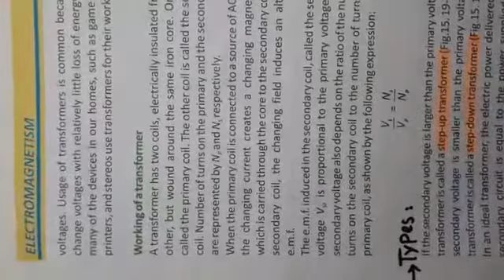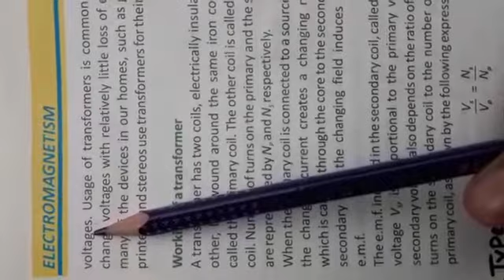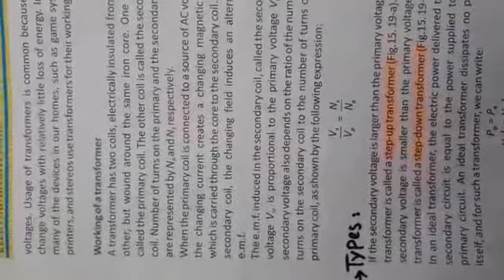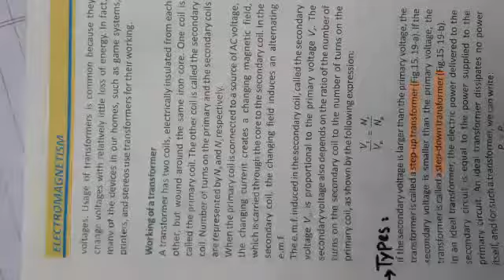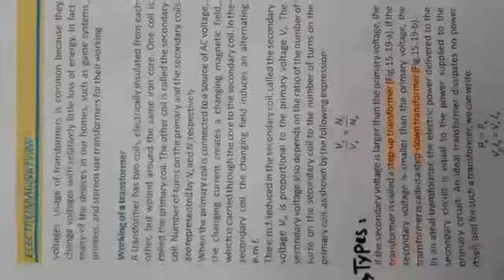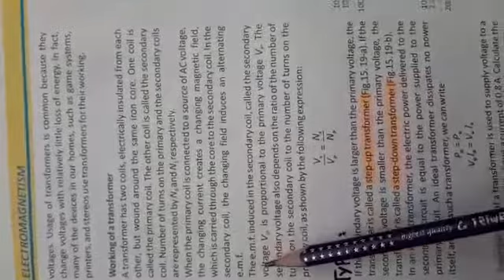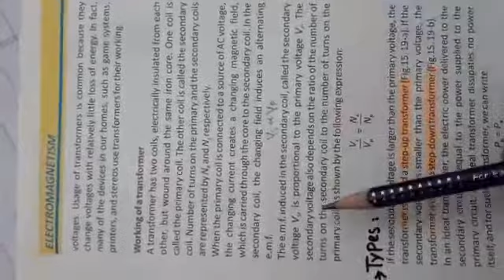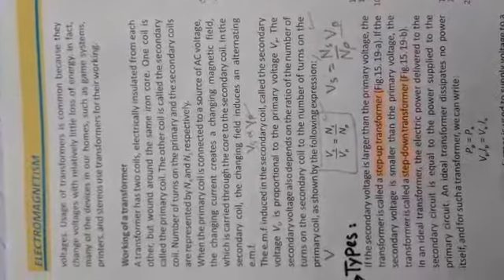Physics Class 10th 2nd term lecture#7 Date:8-12-2020